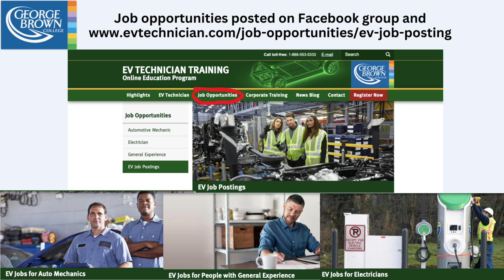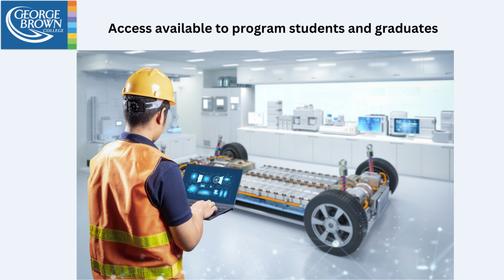Do you provide job placement or post job opportunities for the EV students?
Do you provide job placement or post job opportunities for the EV students? | George Brown Tech Training

We arrange Open Houses and Webinars regularly so that if you have questions before enrolling in the programs, you can attend and get a clear understanding of them.

About Us: Toronto’s George Brown College offers six distance education technical training programs for individuals who are interested in earning certificates in the following areas:

These programs are suitable for individuals who are looking to upgrade their knowledge on trades technology as well as individuals who have no prior technical knowledge.

Hope to see you in our next webinar.